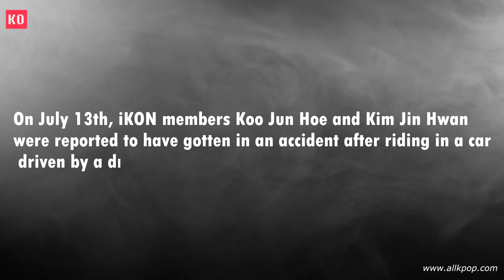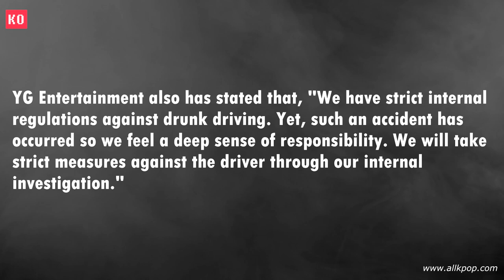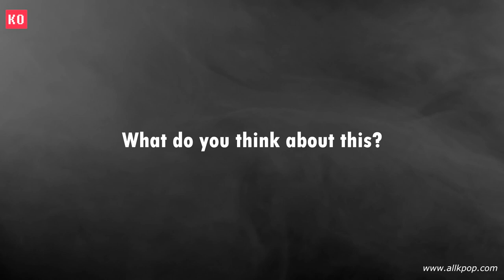iKON Members Koo Jun Hoe And Kim Jin Hwan Accident Photos Revealed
What do you think about the accident?